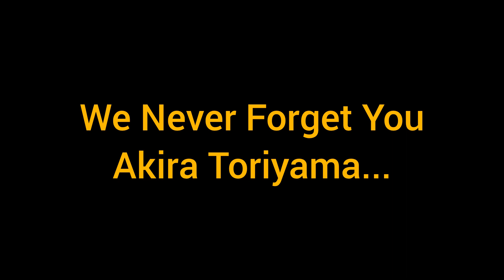R.I.P Akira Toriyama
Poor Akira...